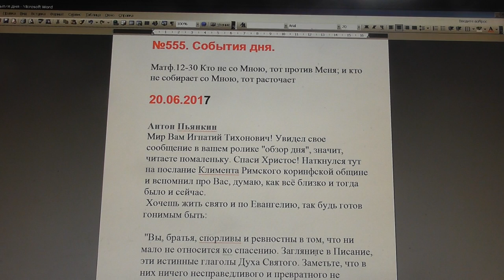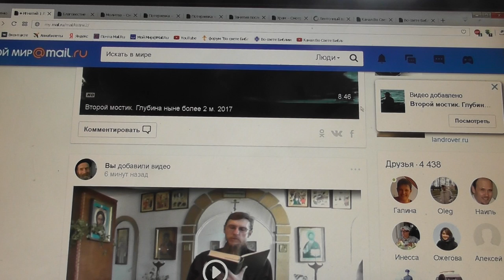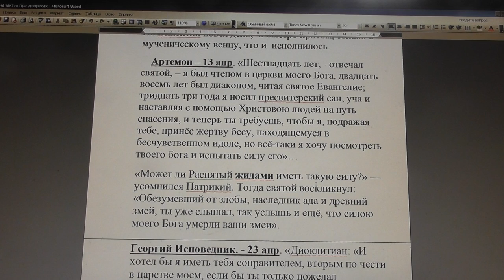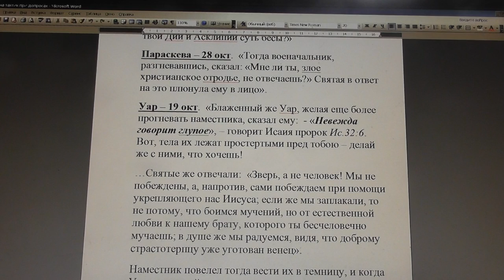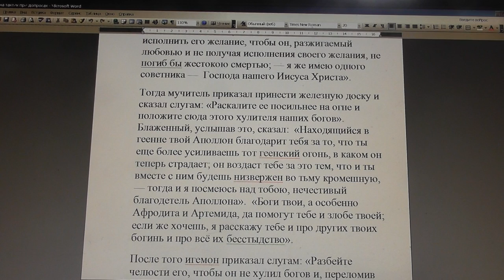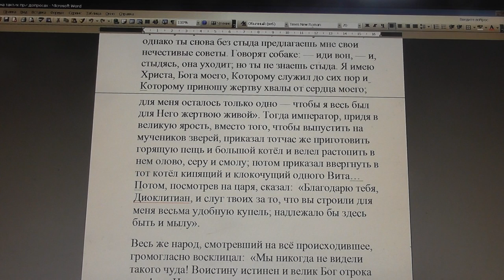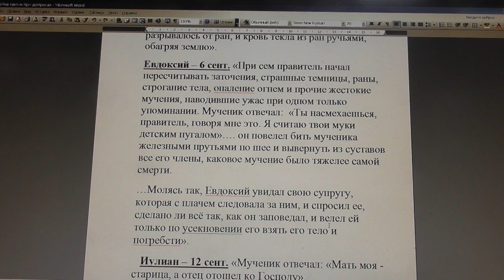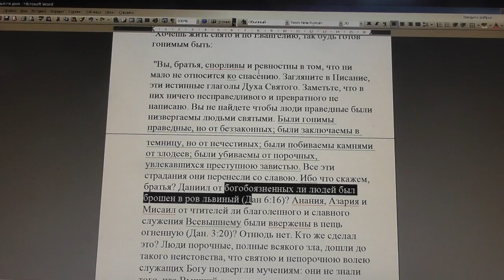№555. События дня. Мф. 12:30. Кто не со Мною, тот против Меня; 21.06.2017